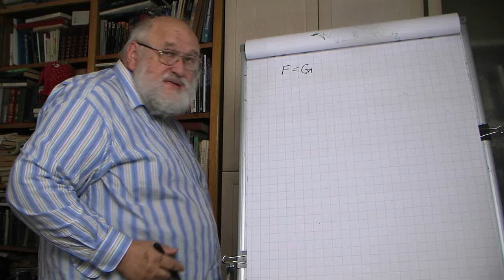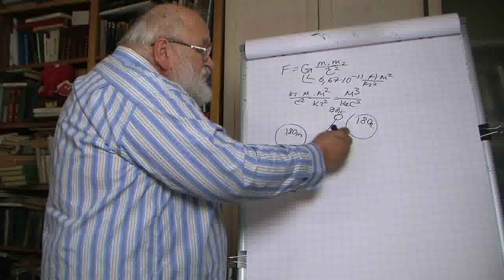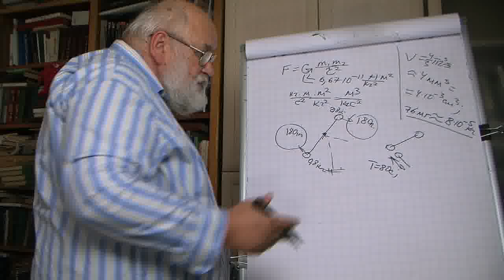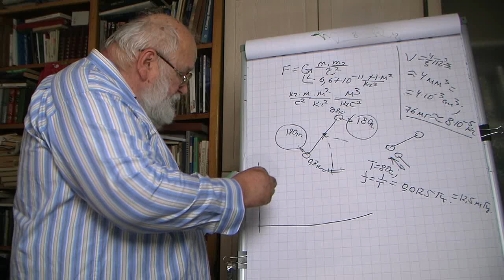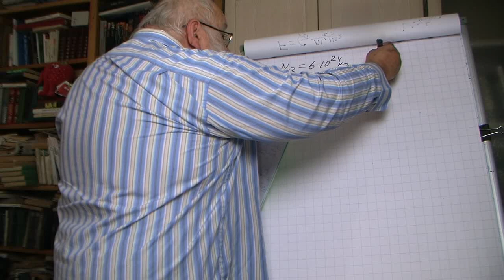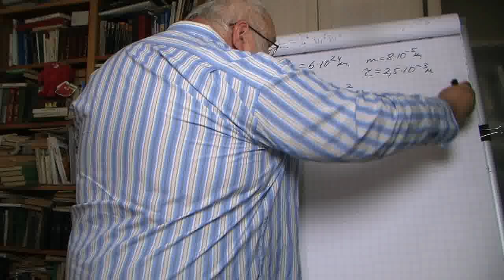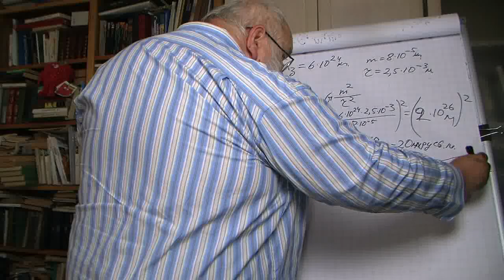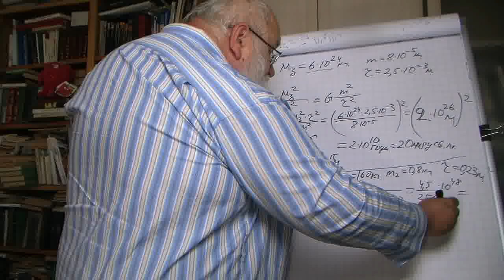Сила притяжения двух крупинок золота оказалась равна силе притяжению двух планет земной массы!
это мой канал на ЯНДЕКС-ДЗЕН
ТЕПЕРЬ ОБ ОЧЕНЬ ВАЖНОМ! Чтобы я не прекращал жить и делать эти видео для Вас, не забывайте, пожалуйста, помогать и переводить деньги. Хорошо бы (от «желательно» до «обязательно») указать назначение перевода: «В ДАР». НУЖНО ИСПОЛЬЗОВАТЬ НОМЕР КАРТОЧКИ ► 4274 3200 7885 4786 эта карточка открыта на имя Бояршинова Бориса Сергеевича
►ЕСТЬ КРИПТОВАЛЮТНЫЕ КОШЕЛЬКИ:
Биткоин: 1JNpp8r5d3NjgiVAWdnJrTENiNL8oNrtKW
Ethereum: 0x660c4aeA06f42776f5a39c814E6afCCd32c740C5
Tether: 0x660c4aeA06f42776f5a39c814E6afCCd32c740C5
Binance Coin: bnb1qdz0wqgn5z739hzw6m4tmm9x0z8uyfyyx74drq
Монета USD: 0x660c4aeA06f42776f5a39c814E6afCCd32c740C5
Rippl: rLHGqkCi5M6akqsn2mfi2uvE5BFUxBX831
Dogecoin DUPdX9jEb4vffZNNkwTnseciT8QXTfAaDu
Polkadot 13u4rwNMA7CivNsmVSaXbQAP9uSDi2nhTMABim3yMyMgVZ2L
►ЕСТЬ СЧЕТА В БАНКЕ ТИНЬКОФФ (ПОКА НЕ ЗАБЛОКИРОВАН ДЛЯ ПЕРЕВОДОВ ИЗ-ЗА РУБЕЖА. Счёт в банке Тинькофф в рублях 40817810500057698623, Перевод средств по договору № 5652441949 Бояршинов Борис Сергеевич НДС не облагается БИК: 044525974, Банк-получатель:АО «Тинькофф Банк», Корр. счет: 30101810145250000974, ИНН при необходимости: 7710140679, КПП при необходимости: 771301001

Счёт в банке Тинькофф в долларах 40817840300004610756
SWIFT-реквизиты для пополнения счета в долларах на имя Boyarshinov Boris Sergeevich
Банк-корреспондент Intermediary: JPMORGAN CHASE BANK, N.A. NEW YORK, NY US
SWIFT банка-корреспондента Intermediary’s Bank SWIFT: CHASUS33
Номер счета в банке-корреспонденте Intermediary’s Bank Account: 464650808
Банк-получатель Beneficiary Bank: Tinkoff Bank
Адрес банка получателя Beneficiary’s Bank Address: Bldg. 26, 38A, 2 Khutorskaya str., Moscow, 127287
SWIFT банка получателя Beneficiary’s Bank SWIFT: TICSRUMM
Получатель Beneficiary: Boyarshinov Boris Sergeevich
Счет получателя Beneficiary’s Account: 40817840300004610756
Назначение платежа Payment Details: Own funds transfer under Agreement № 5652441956 Boyarshinov Boris Sergeevich. Without VAT.

Счёт в банке Тинькофф в евро 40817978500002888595
SWIFT-реквизиты для пополнения счета в евро на имя Boyarshinov Boris Sergeevich
Банк-корреспондент Intermediary: Raiffeisen Bank International AG, Vienna
SWIFT банка-корреспондента Intermediary’s Bank SWIFT: RZBAATWW
Номер счета в банке-корреспонденте Intermediary’s Bank Account: 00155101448
Счет получателя Beneficiary’s Account: 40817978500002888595
Назначение платежа Payment Details: Own funds transfer under Agreement № 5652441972 Boyarshinov Boris Sergeevich. Without VAT.

с уважением,
Борис Бояршинов